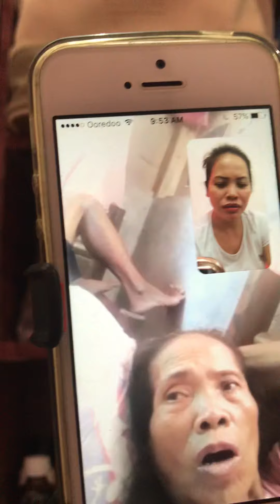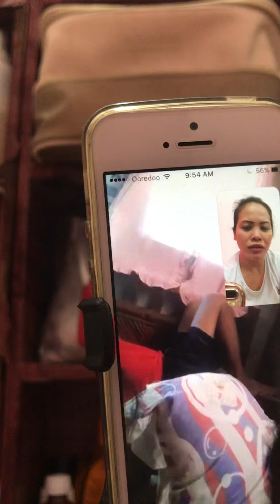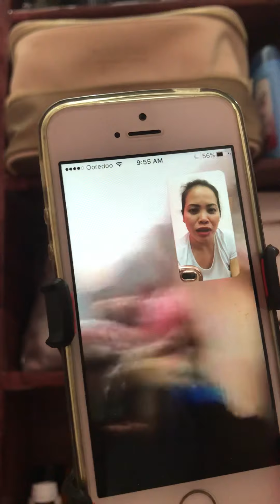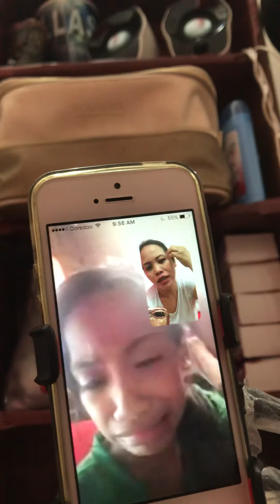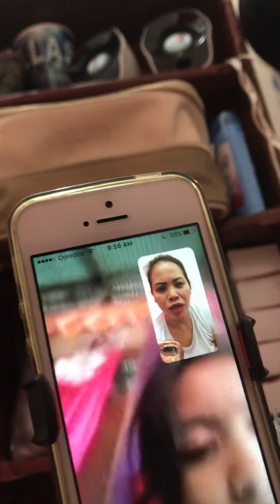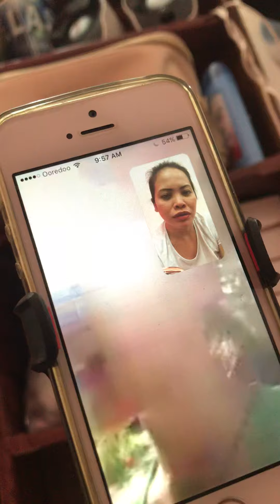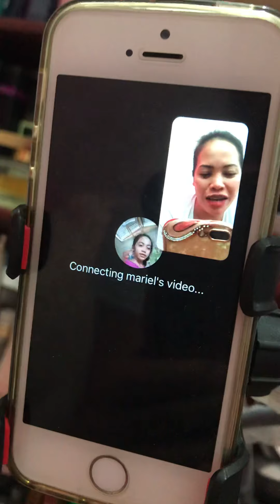Vediocall with them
Bilang isang OFW makita ko lang sila kahit sa vediocall kumplito na araw ko. may mga oras na di mapigilan ang pag patak ng luha  lalo na at may taong mis na mis ko na at kahit kailan diko na makikita at makakasa pero nagpapasalamat ako sa panginoon na kapiling na nya ang nanay namin sa piling ng panginoong dios sa langit doon dina makaramdam ang nanay namin ng sakit at kirot na nararamdaman nya  lord god ikaw na po ang bahala sa nanay namin tanging mga ala ala nalng nya ang aming pabaon.